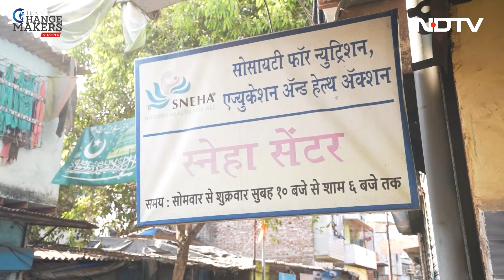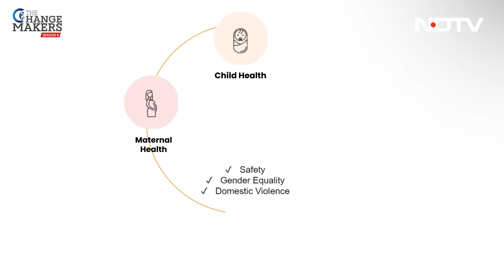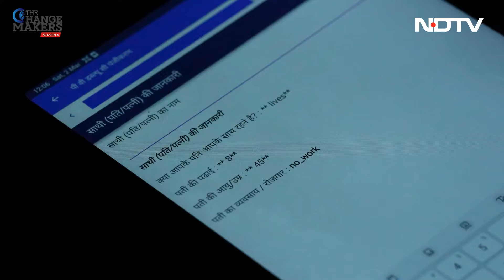SNEHA: 25 Years of Transforming Health for the Marginalised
An overview of our 25-year journey! Witness how SNEHA, a Mumbai-based non-profit, is giving the marginalised the gift of health.

At SNEHA, we collaborate with communities and public systems to break the intergenerational cycle of poor health. From maternal and child health to adolescent health to preventing violence against women and children, SNEHA is committed to RaisingHealthforAll